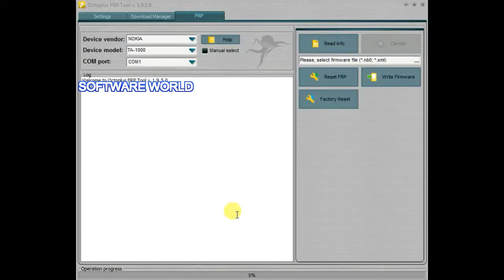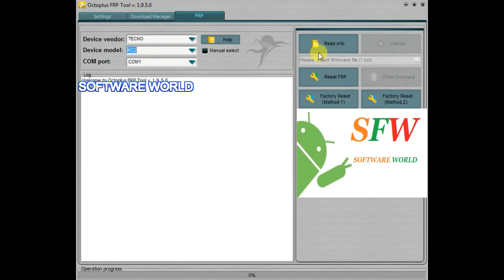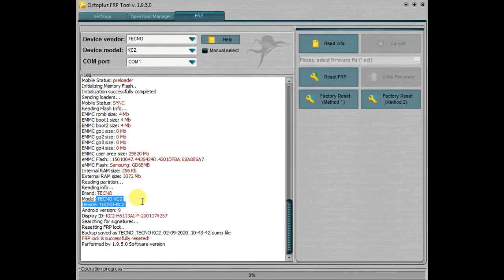Tecno Spark 4 Kc2 MT6761 Reset Frp Remove Unlock Pin Pattern Password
Tecno Spark 4 Kc2 MT6761 Reset Frp Remove Unlock Pin Pattern Password By Octoplus Frp Tool
Tecno Spark 4 Kc2 MT6761 Reset Frp Remove Unlock Pin Pattern Password By Octoplus Frp Tool Just One Click
Tecno Spark 4 Kc2 MT6761 Secure Boot Reset Frp Remove Unlock Pin Pattern Password By Octoplus Frp Tool

My Videos